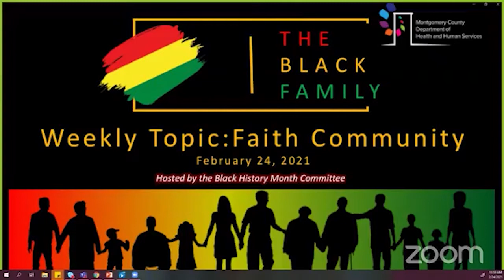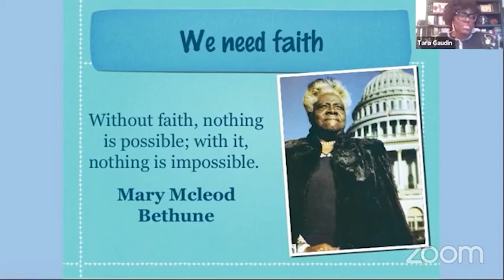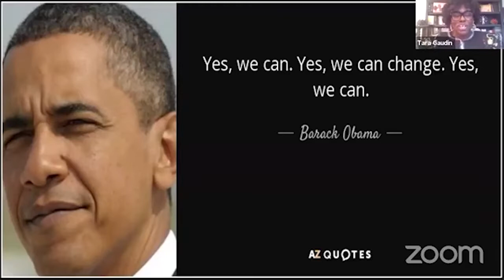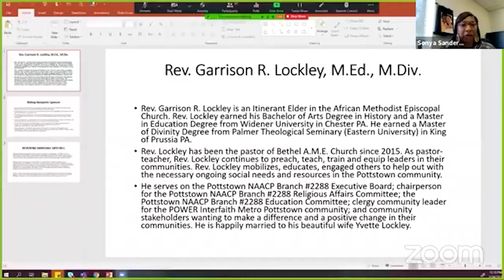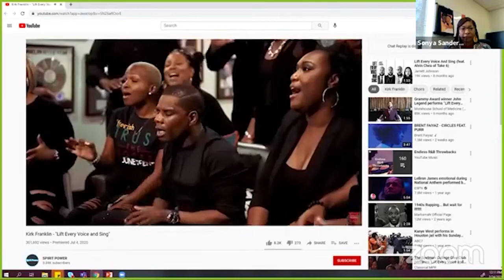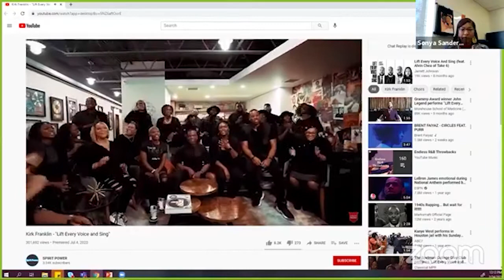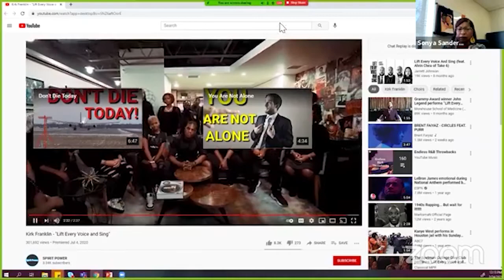Black History Month Virtual Panel - Faith